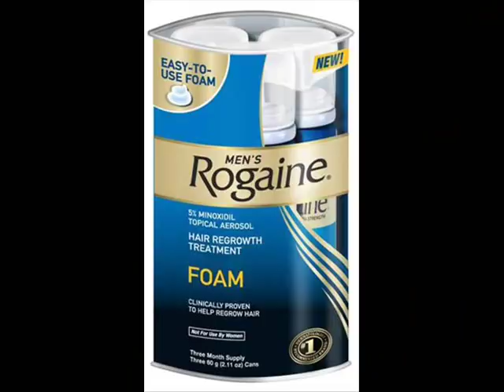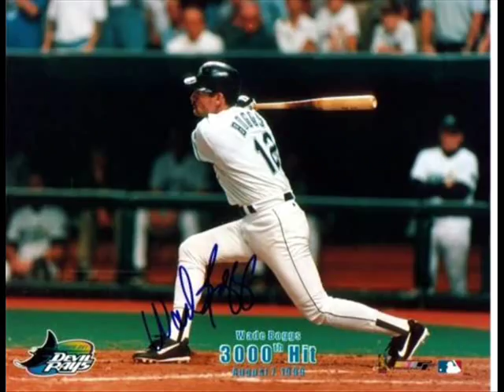Ned Tells It Like It Is (Fuck The World)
From Disc 1 of the Bubba The Love Sponge CD "Raw And Uncensored."

(Notes: I couldn't find any photos of Brain Bramage, so hopefully the photos I displayed for that reference in lieu of such a pic will suffice; also, I am aware of who "Fabrizi" is, but I found something else that might be funnier' and I could not figure out who "Maloney" was that Ned said can go fuck himself, so I found something else for that, as well..)